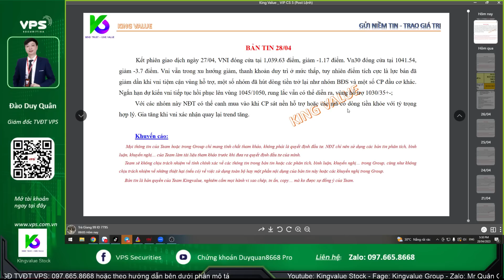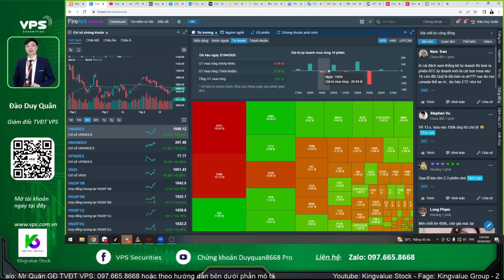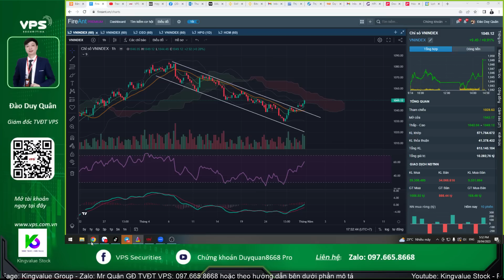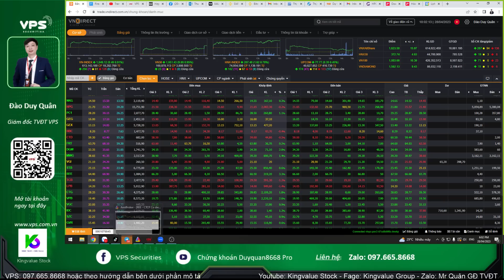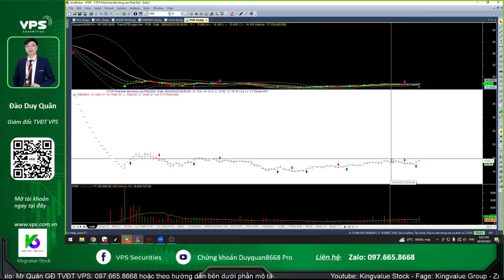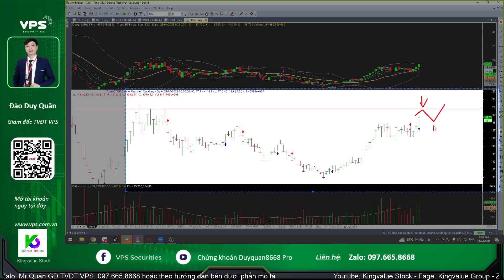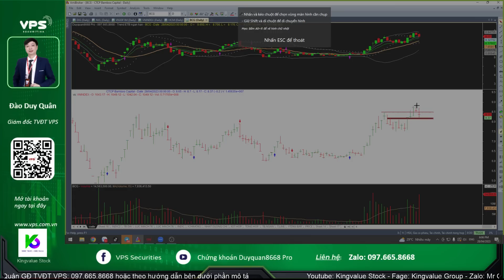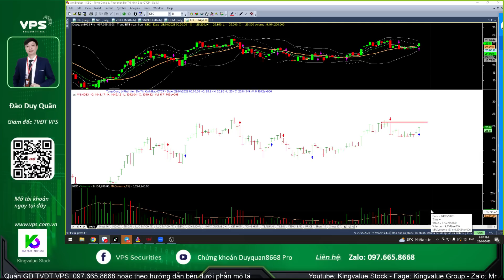#366: Vnindex tuần 04-05/05/2023, TOP CP HOT DIG DXG KBC IDJ...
***Các room tư vấn của Team:
Zoom Zalo Siêu cổ phiếu (đã full)
Zoom Zalo cổ phiếu vượng phát (chuyên siêu cổ x TK)

F785 - Đào Thị Dung
B268 - Lê Trọng Sơn
9746 - Trần Thị Văn
8076 - Đào Duy Thủy
8059 - Bùi Văn Hương

A/C VÀO ROOM VIP THEO HƯỚNG DẪN SAU NHÉ:
***CHƯA CÓ TK VPS:
Bước 2: Điền một số thông tin cần thiết
Bước 4: Chụp ảnh CMND 2 mặt theo yêu cầu

***CÁC VIDEO HÀNG ĐẦU CỦA KÊNH (chia sẻ nhiều kiến thức bổ ích và giá trị):
+ Video #128: Hướng dẫn sử dụng các Indicator trong phân tích kỹ thuật MA, EMA, MACD, Bollinger Band
+ Video #97: Phương pháp đi vốn trong thị trường sideway (phút 8:00)
+ Video #92: Phương pháp xử lý danh mục thua lỗ nặng (phút 53)
+ Video #87: Cách tính giá cổ phiếu điều chỉnh sau khi chia cổ tức
+ Video: Hướng dẫn add code vào Amiborker, tạo template và lọc cổ phiếu:
+ Video #41: Phương pháp chốt lời cổ phiếu, tuyệt chiêu sử dụng lệnh Stoploss (SL) ăn trọn sóng
+ Video #40: Cách tính biên độ chứng quyền (CW), tuyệt chiêu chơi chứng quyền
+ Video #01: Phân tích Báo cáo tài chính doanh nghiệp (BCTC) - Bài 01

NỘI DUNG KHOÁ HỌC:
1. Nến nhật, tuyệt kỹ giao dịch với nến nhật
2. Xu thế, kênh xu thế và các phương pháp vào lệnh với xu thế
3. Trung Bình động (MA, SMA) và các phương pháp vào lệnh với MA, SMA
4. Bollinger Band, Fibonacci và các PP vào lệnh với Bollinger
5. Tuyệt chiêu kết hợp EMA + Bollinger Band, nhận biết điểm khởi đầu xu hướng
6. RSI, ADX, MACD và cách vận dụng trong giao dịch thực tế
7. Tuyệt chiêu cơ cấu danh mục, phân bổ vốn, đi vốn bằng Margin
8. Vùng đỉnh - đáy, điểm bán - Các PP bán, PP chặn lệnh SL = Stoploss
9. Các mô hình kinh điển trong phân tích kỹ thuật
10. VSA - Điểm mua, PP đón sóng dòng tiền và PP vào lệnh với 08 mô hình kinh điển trong VSA

CÁCH ĐĂNG KÝ KHOÁ HỌC:
Học viên chuyển khoản học phí vào tài khoản sau: